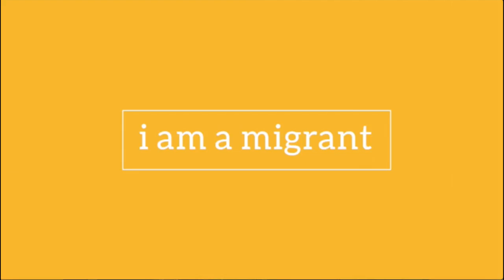Saif - i am a migrant - Ask Questions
Saif realized early on in his journey into the American life that there is nothing wrong about asking questions. That’s part of the learning and integration process into his new home.